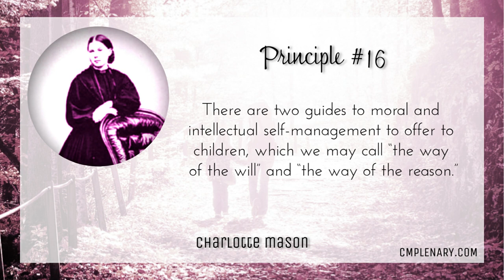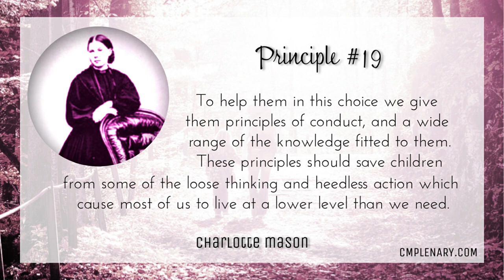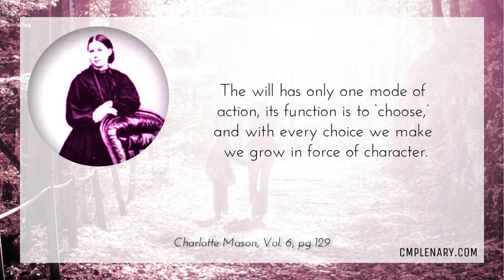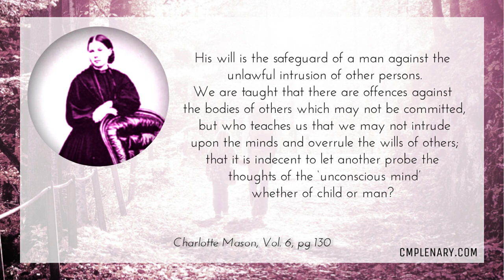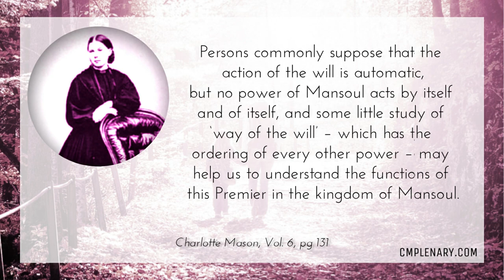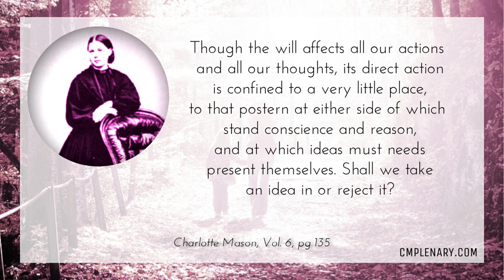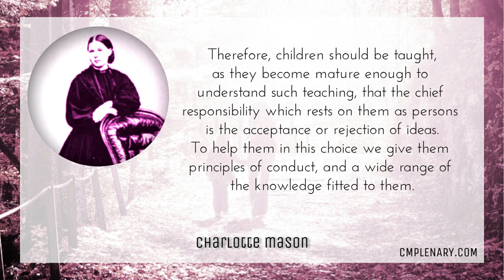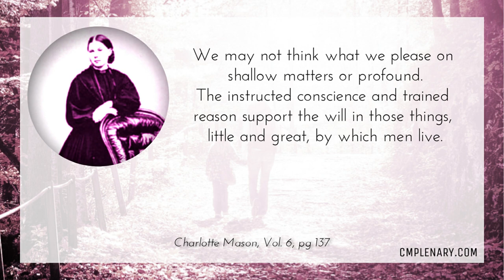Educating the Will and Reason: Charlotte Mason's Principles 16, 17, 18, and 19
This set of Charlotte Mason's 20 Principles deals with what Charlotte calls "The Way of the Will" and "The Way of the Reason."

These ideas might seem confusing at first, but there are three parts to Charlotte's over-arching ideas about Will and Reason. I'll walk you through each one and break it down into bite-sized pieces.

Also, the way that Charlotte Mason looks at these ideas is what one might call a "paradigm shift." You will have a different view of "will" and "reason" once you understand these Principles.